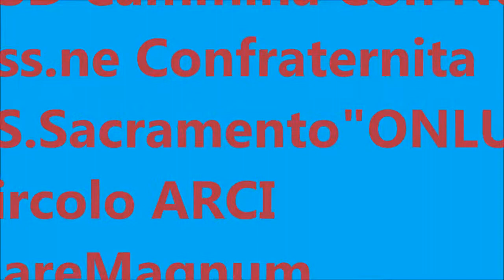Nordik walking -Tocco da Casauria(Pe) 10 17 Maggio 2017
Sinergia: 3 associazioni, 4 realtà territoriali. Salute, Sport, Natura, Aggregazione, Cultura nell'Alta Valpescara con meraviglieaportatadimanoRc